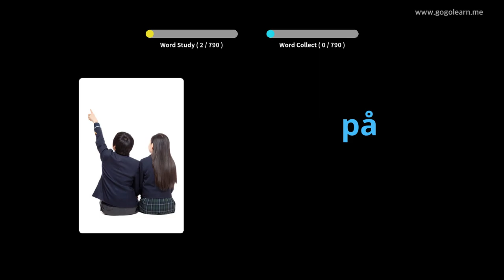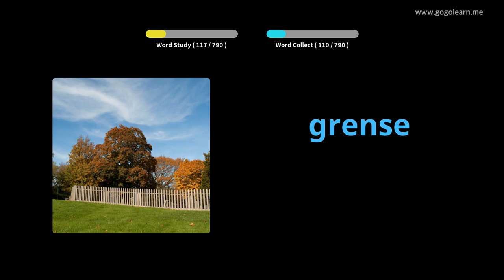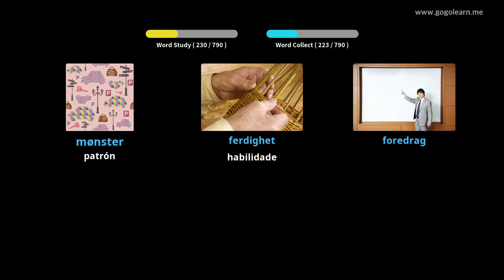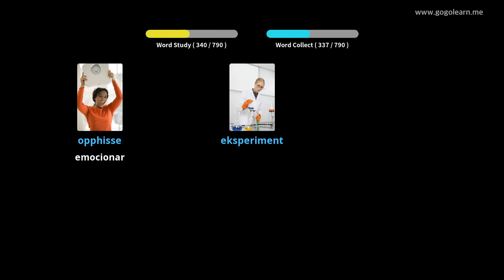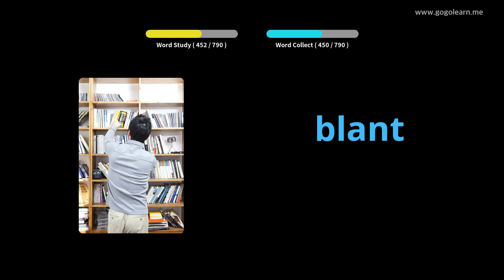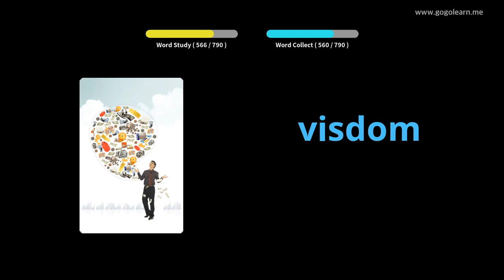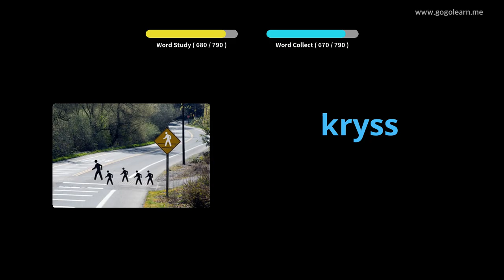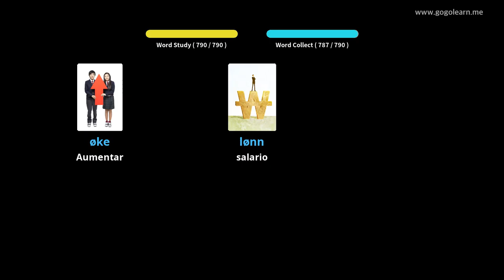Vocabulario noruegués Escoitando durmindo | Golearn